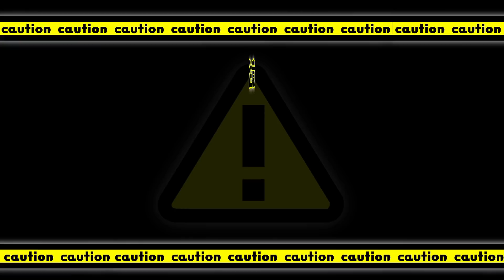IQ3が行くTHE WITNESS Part2 [ほんま難しいこれ]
今回はそうですね時空飛ばしたの２時間ぐらいですかね（遠い目